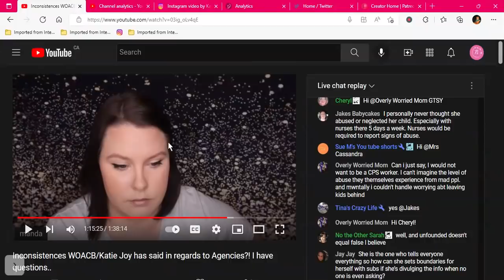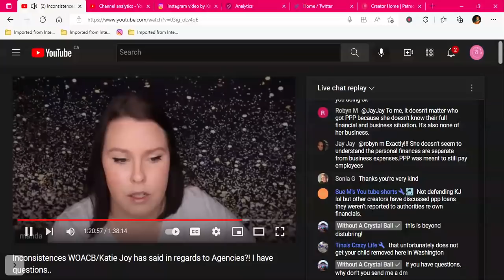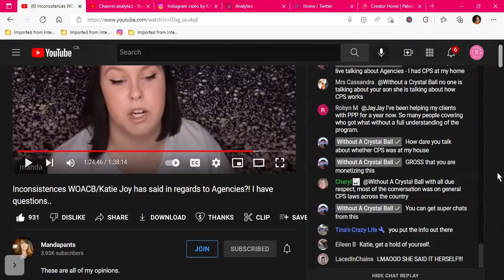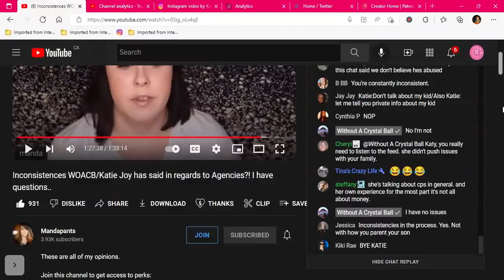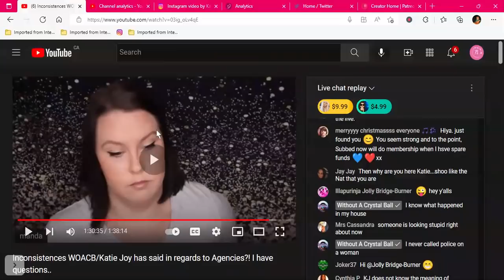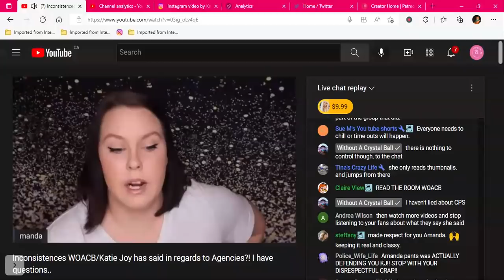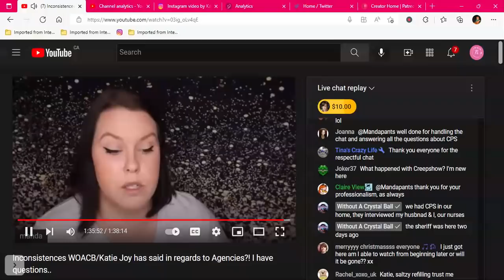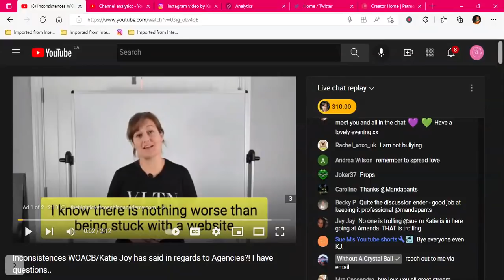KJ crashing Manda Pants live. withoutacrystalball mandapants woacb katiejoy - 5/30/2022, 5:1...